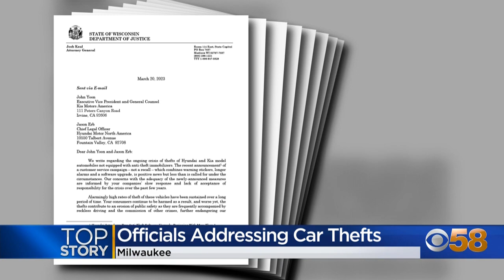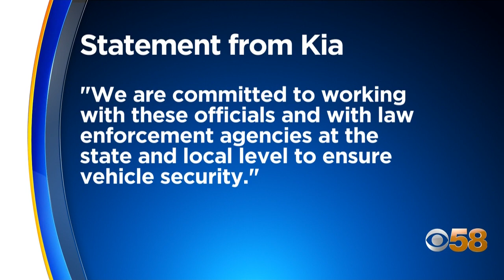Officials call on Kia, Hyundai to 'take action' in letter to automakers amid car theft crisis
Wisconsin Attorney General Josh Kaul said Monday, March 20, he and more than 20 other attorneys general across the country sent a letter to Kia and Hyundai calling on the auto manufacturers to take swift action to address the ongoing auto theft crisis involving their brands.